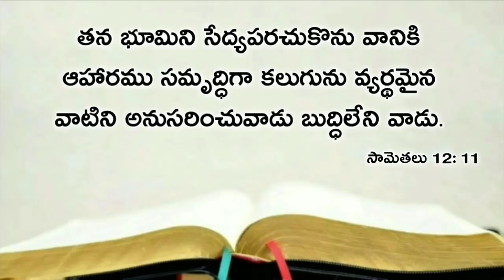Today's promise 01.12.2019